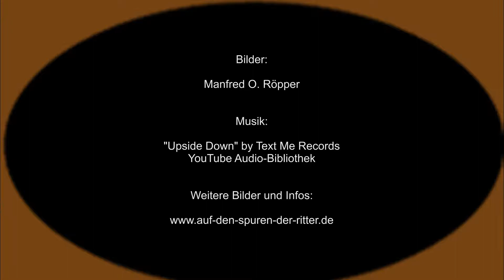Kurfürstliche Landesburg Zülpich